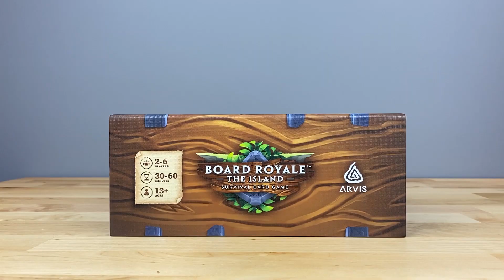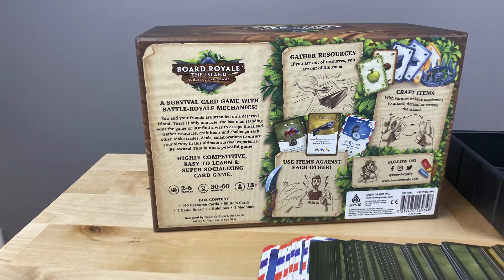Board Royale - Unboxing Preview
Hello mighty survivors! Today we have recieved our final print samples and we tried to shoot an unboxing video but during the quarantine time it is pretty hard to get it into a proper video. Wait for our next kickstarter update with more detailed shots and information!

Once again thank you very much for your support! Soon we're going to hit the shelves in your homes and you'll get to play with your friends!